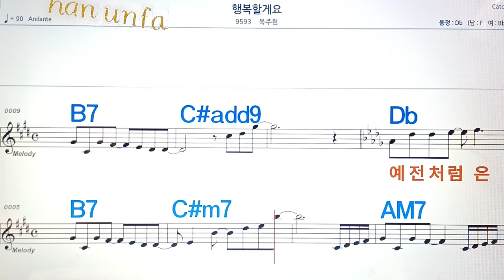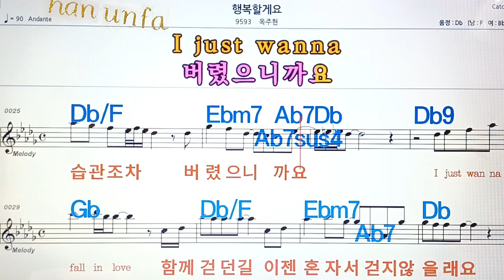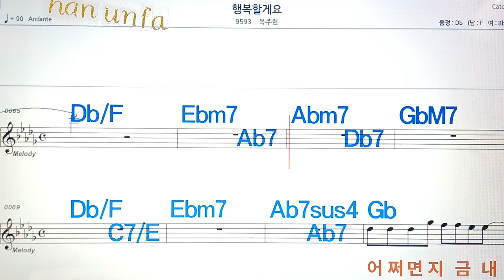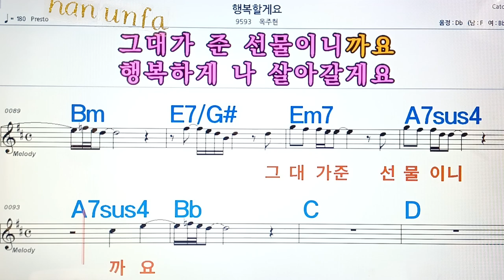행복 할게요/옥주현💋노래방, 통기타 , 코드 큰악보, 가라오케, 반주💖Karaoke, Sheet Music, Chord, MR